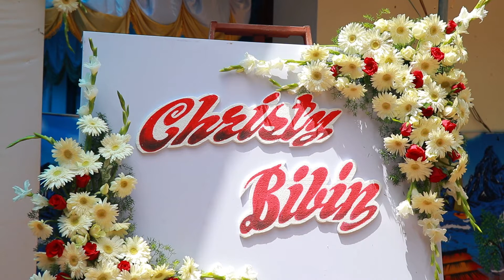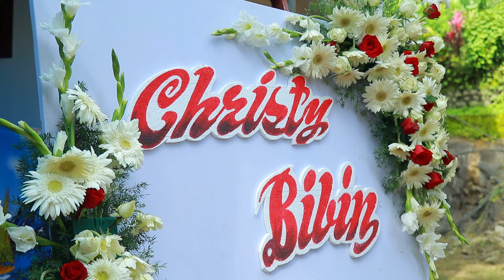BETROTHAL CHRISTY + BIBIN PART 02